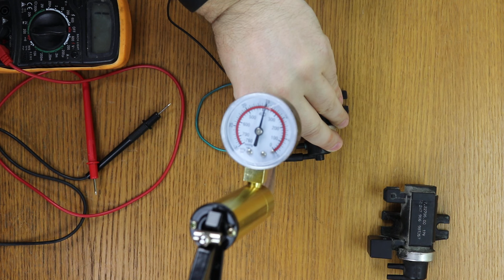Se CALIENTA la ELECTROVÁLVULA de turbo o SOLENOIDE, ¿ es normal ?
¿ Es normal que la electroválvula del turbo o solenoide se caliente ?